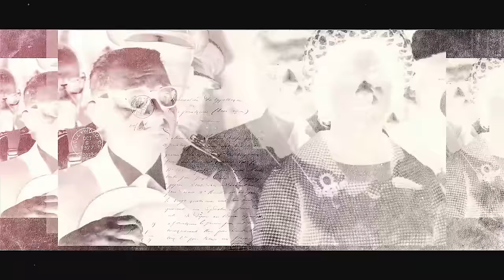Gen Espwa..La Risi ak Chinn Bay PM Gary Vrè Solisyon Ensekirite Ayiti a /Fouco